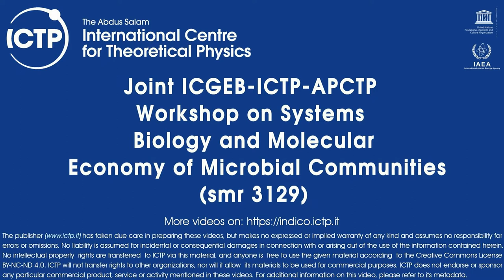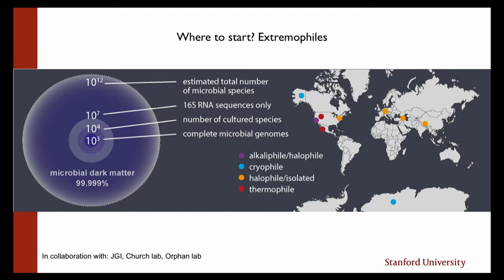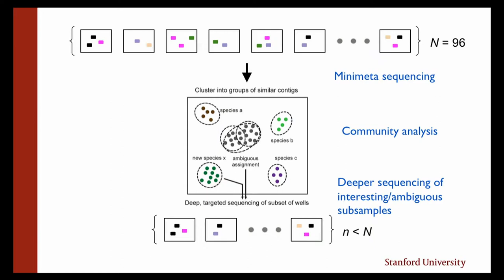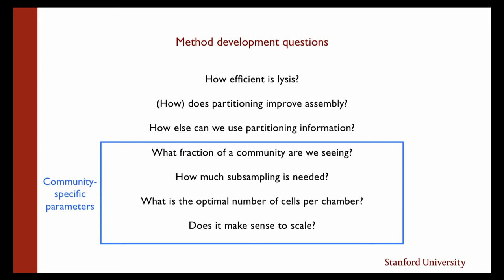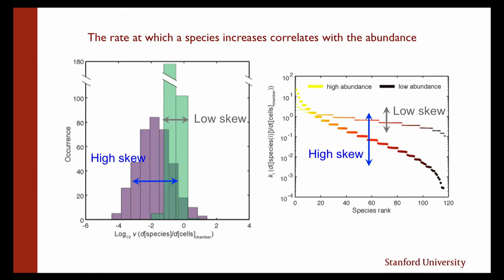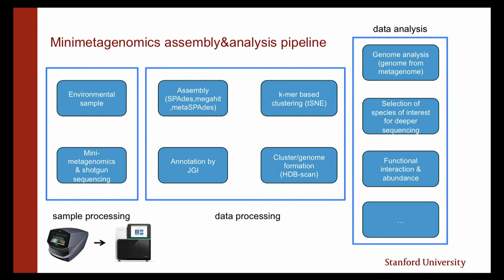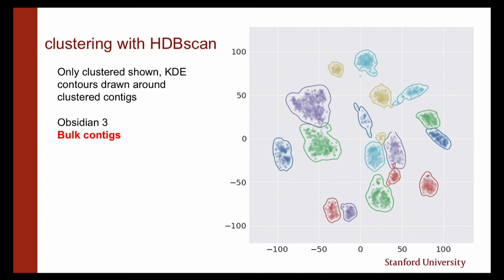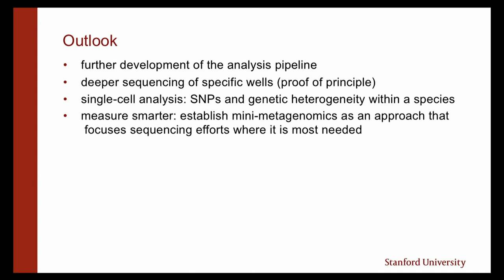Genomic Screening of Complex Microbial Communities Using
"Genomic Screening of Complex Microbial Communities Using Microfluidics-Based Minimetagenomics "
Speaker: Bojk BERGHUIS (Stanford University)
2017_07_04-11_40-smr3129